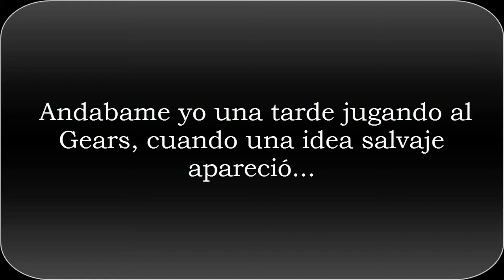Ganando una Ronda "solo" con Motosierras! | Gears of War 3